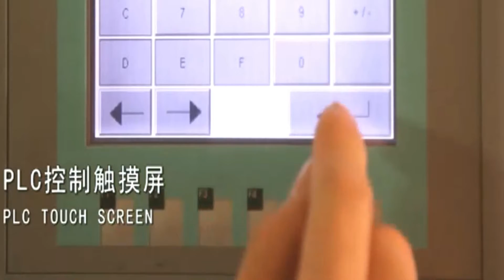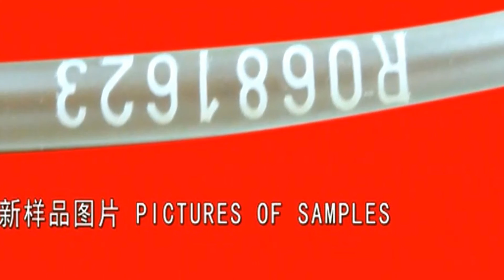automatic medical tubes printing and cutting machine